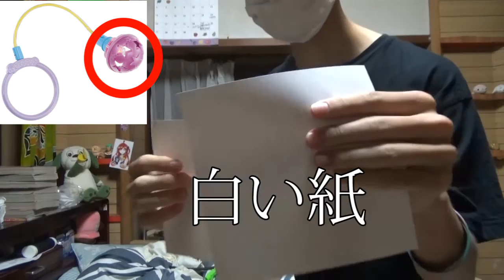いま流行りのおもちゃステッピーを自作してみた【ざわっち】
使用BGM
魔王魂、甘茶の音楽工房、MusMus、びたちー素材館、Music is VFR、 H/MIX GALLERY 、など